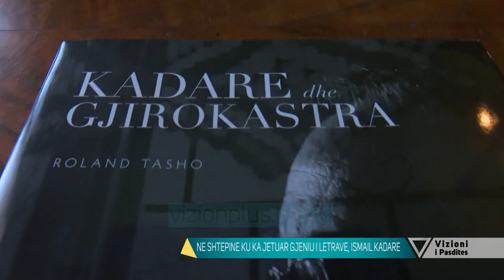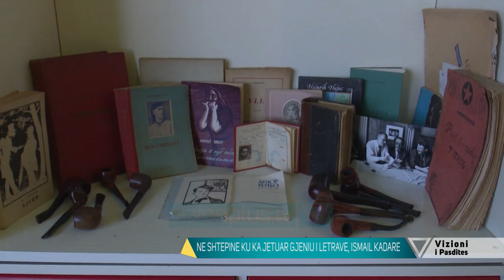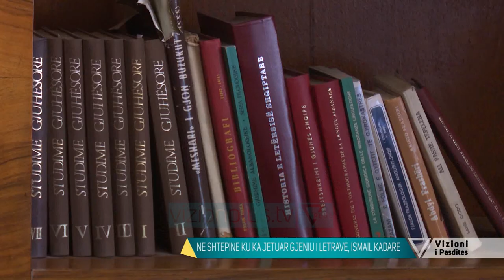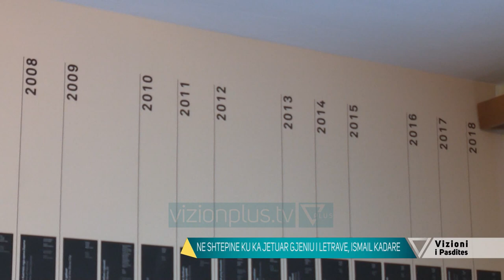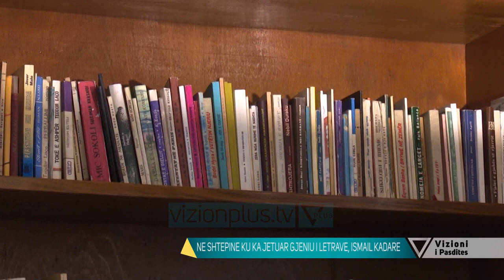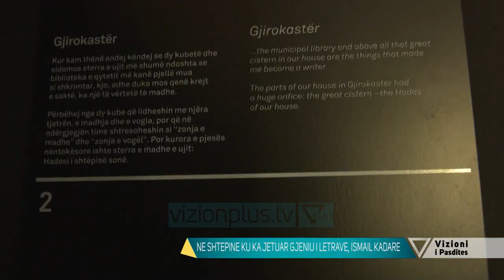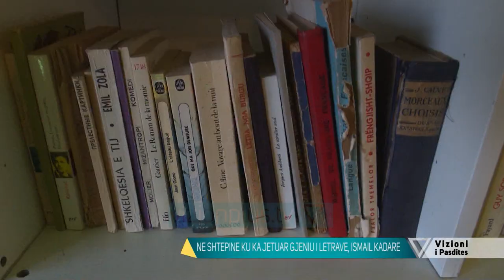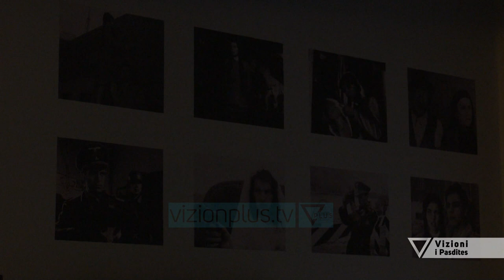Vizioni i pasdites - Ismail Kadare 85 vjec, nje dite brenda shtepise ku ka jetuar - 28 Janar 2021